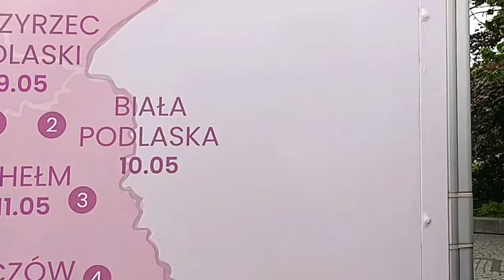„Powiedz jej o tym: W kobiecym interesie” - akcja profilaktyki zdrowotnej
Kobiety z miasta Biała Podlaska oraz powiatu bialskiego otrzymały możliwość wykonania bezpłatnego badania ginekologicznego, a wszystko to dzięki udziałowi w VI ogólnopolskiej akcji „Powiedz jej o tym: W kobiecym interesie” przeprowadzonej z inicjatywy firmy Gedeon Richter Polska.